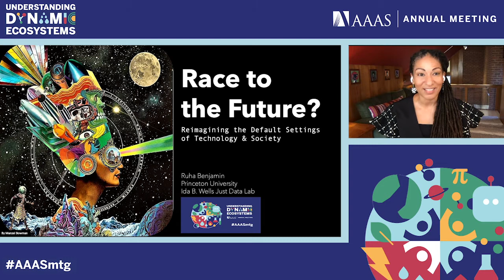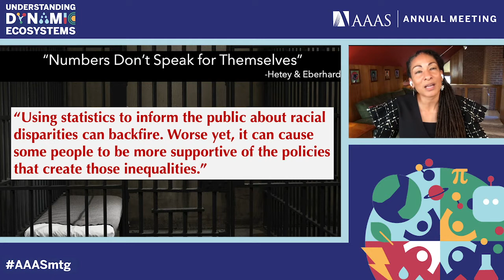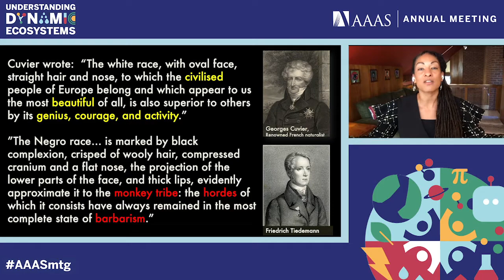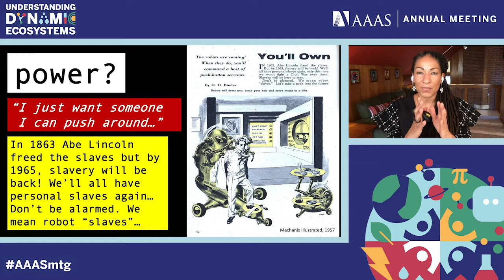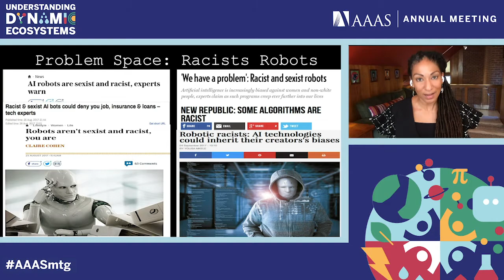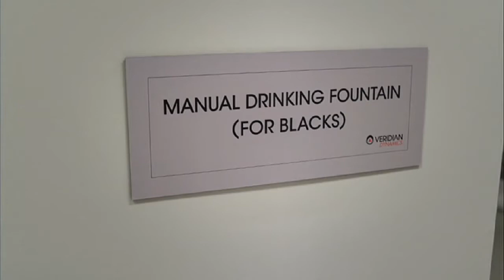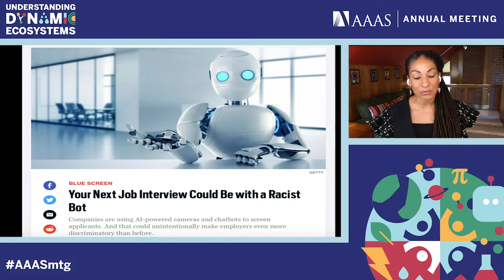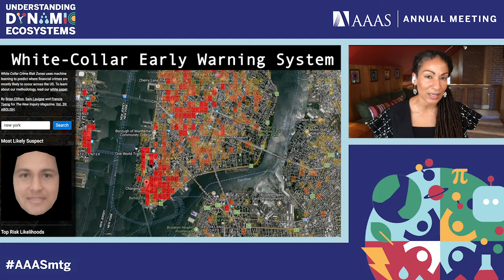Ruha Benjamin: Race to the Future? Reimagining the Default Settings of Technology & Society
This is a recording of Ruha Benjamin's Plenary Lecture during the 2021 AAAS Annual Meeting.
From everyday apps to complex algorithms, technology has the potential to hide, speed, and deepen discrimination, while appearing neutral and even benevolent when compared to racist practices of a previous era. In this talk, Ruha explores a range of discriminatory designs that encode inequity -- what she terms the “New Jim Code.” This presentation takes us into the world of biased bots, altruistic algorithms, and their many entanglements, and provides conceptual tools to decode tech promises with historically and sociologically-informed skepticism. It will also consider how race itself is a kind of tool designed to stratify and sanctify social injustice and discuss how technology is and can be used toward liberatory ends. In doing so, Ruha challenges us to question not only the technologies we are sold, but also the ones we manufacture ourselves.

Ruha Benjamin is a Professor of African American Studies at Princeton University, Founding Director of the Ida B. Wells Just Data Lab, and author of the award-winning book Race After Technology: Abolitionist Tools for the New Jim Code.